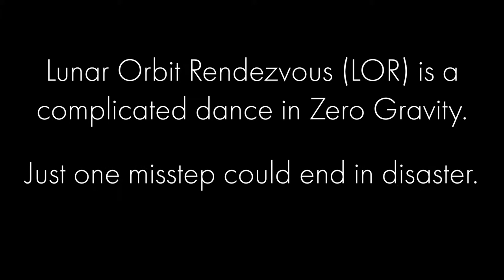Peter Kachmar on Lunar Orbit Rendezvous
Draper Engineer Peter Kachmar talks about the science behind Lunar Orbit Rendezvous for the moon landings.